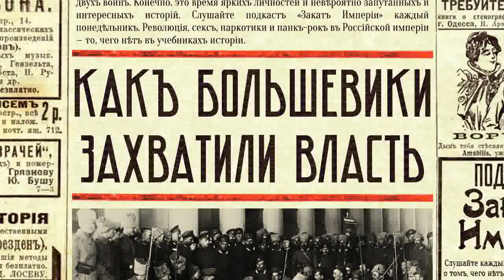Как большевики захватили власть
Фактчек: в этом выпуске есть ошибки, главная из которых состоит в том, что II Съезд на деле был легаленн. Этот выпуск будет переписан через некоторое время, так что лучше подождать.

✊ 7 ноября 1917 года большевики захватили власть и Ленин встал во главе нового правительства. Мастер-класс от Ленина: как, не имея массовой поддержки в стране; находясь в изгнании и на нелегальном положении; при условии, что твои ближайшие сторонники, руководители твоей партии, не согласны с тобой — все-таки триумфально взять власть в России в свои руки.

0:00 Объявления
2:51 Октябрьский переворот
4:39 Что происходило летом 1917-го года
7:12 Что такое Петросовет и Исполком
12:20 Споры о перевороте внутри большевиков
16:21 Большевизация Советов
22:29 Выборы во 2-й Съезд Советов
29:03 Создание Военно-революционного комитета
33:05 25 октября (7 ноября)

В записи подкаста принимали участие:
Никита Дешевых — фактчек

Источники:
Шубин А.В., Великая Российская революция: от Февраля к Октябрю 1917 года
Троцкий Л.Д., Дневники и письма
Троцкий Л.Д., История русской революции
Ленин В.И., Полное собрание сочинений. Том 34
Данилкин Л.А., Ленин. Пантократор солнечных пылинок
Суханов Н.Н., Записки о революции
Ричард Пайпс, Русская революция. Книга 2. Большевики в борьбе за власть 1917—1918
Соболев Г.Л., Однородное социалистическое правительство в России 1917 г.: нереализованная возможность или историческая иллюзия?
Панин Е.В., Партийный состав II Всероссийского съезда Советов
Панин Е.В., Дискуссии о создании первого советского правительства на II Всероссийском съезде Советов